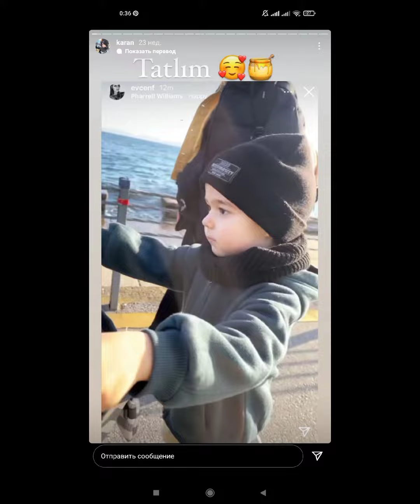Fahriye Özçivitin yep yeni paylaşımlari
kanalımıza abunə olmayı ve beyenmeyi unutmayın 🥰❤️